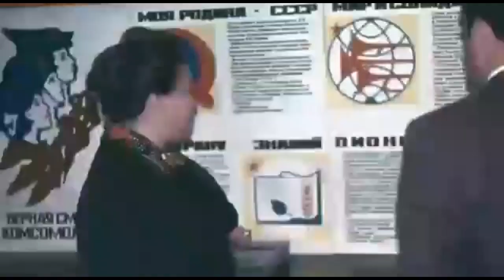Возвращаюсь в СССР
вернемся в СССР- За КПРФ!